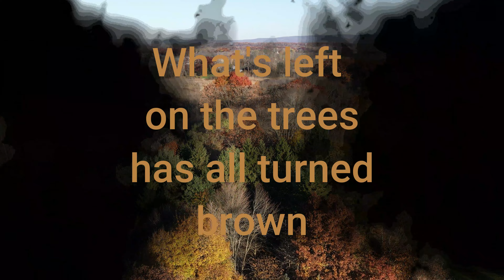November yard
just exercising my drone with some fall footage